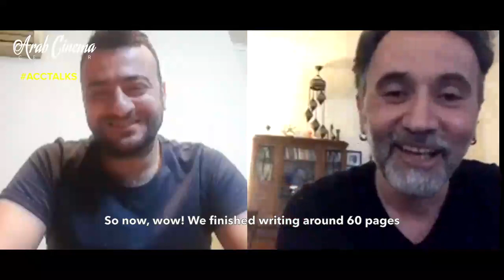ACC Talks: EP5: Ali Wajeeh Meets Talal Derki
Syrian film critic Ali Wajeeh interviews Syrian Oscar-nominee director Talal Derki as part of the Arab Cinema Center’s (ACC) weekly series of ACC Talks. Streamed live on Instagram, the interview took place on Thursday, 25 June, at 06:00 PM (GMT).

ACC Talks are a series of live instagram interviews powered by Arab Cinema Center where each time a jury member from the Critics' Awards for Arab Films and Arab Critics' Awards for European Films hosts an in-depth interview with a salient filmmaker from the Arab world and beyond.

Powered by: Arab Cinema Center